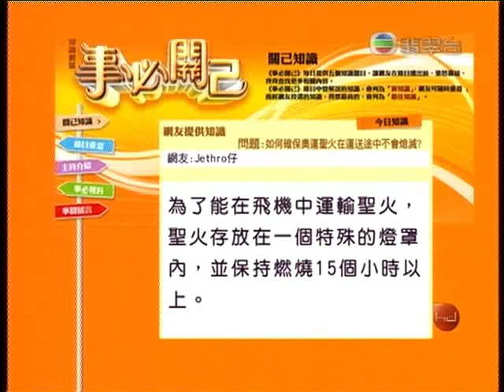TVB 事必關己 - 網友知識 - 不滅奧運聖火 (TVB Channel)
逢星期一至五 22:35-23:05
無線翡翠台/高清翡翠台